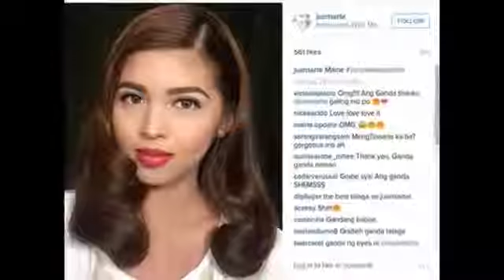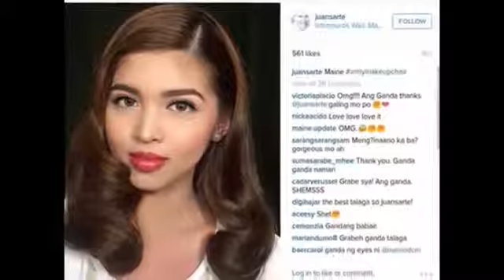Alden Richards and Maine Mendoza are together for a shoot?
Alden Richards and Maine Mendoza are together for a shoot? April 11,2016 at Intramuros.

Alden Richards and Maine Mendoza started shooting together for My Bebe Love movie.

Confirmed ! Maine Mendoza and Alden Richards in Intramuros for a Shoot !

Fall in love with our FIRST-EVER couple front cover! MULTIMEDIA PRODUCER: Jean Saturnino VIDEO: Ray Gonzales and Trina Elefante MUSIC: Holding On .

Are two people 'destined' to meet each other and fall in love or its just that love happens randomly?